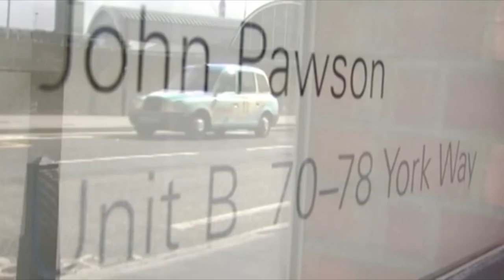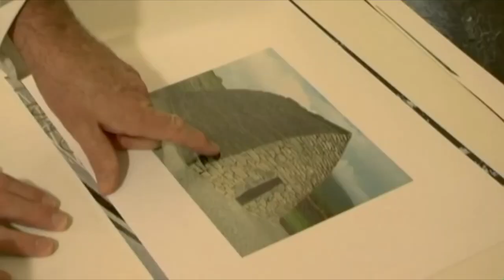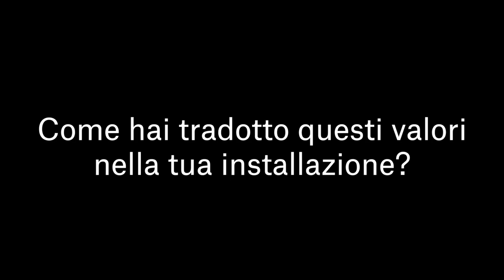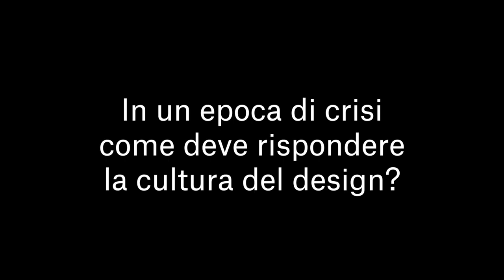John Pawson - House of Stone by Salvatori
Quando l’architetto inglese John Pawson ha scoperto Lithoverde® se ne è immediatamente innamorato, tanto da volerla impiegare per l’allestimento nella mostra Interni Think Tank.

Nessuno meglio di lui avrebbe potuto interpretare questo materiale.

“Da molto tempo inseguivo l’idea di poter utilizzare gli scarti abbandonati nelle cave e nei depositi di marmo, ma finora nessuno era riuscito a trovare una soluzione adeguata. Mi piace che Lithoverde rappresenti qualcosa di bello e pratico ricavato da ciò che originariamente era un semplice scarto, un materiale naturale in grado di stimolare la creatività”, afferma John Pawson.

Una costruzione al contempo lineare e intrigante che sviluppa un gioco di contrasti e contrapposizioni per creare all’interno luci e ombre con superfici discontinue. L’effetto più sorprendente del progetto è la sua capacità di riportare i visitatori alla propria infanzia, all’archetipo di una casa disegnata dai bambini.

L’aspetto rassicurante e protettivo unito al senso d’intimità sono tuttavia interrotti dai tagli lungo i bordi della struttura, come se i componenti della casa non si toccassero.
Tali fessure, unitamente all’apertura nella sezione centrale, permettono l’ingresso della luce creando meravigliose e intriganti interazioni cromatiche con i materiali, alterando il concetto ancestrale di “dimora”.